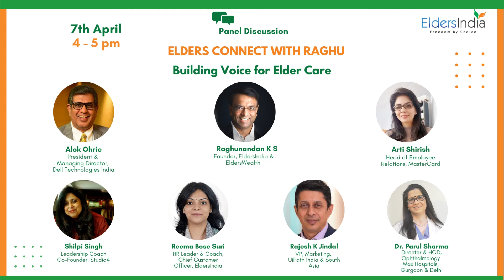Elders Connect With Raghu - Episode 1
"𝐄𝐥𝐝𝐞𝐫𝐬 𝐂𝐨𝐧𝐧𝐞𝐜𝐭 𝐰𝐢𝐭𝐡 𝐑𝐚𝐠𝐡𝐮" - a panel discussion with founder Raghunandan KS and  senior corporate leaders, doctors, mental health experts & senior care specialists.

In the first episode of "𝐄𝐥𝐝𝐞𝐫𝐬 𝐂𝐨𝐧𝐧𝐞𝐜𝐭 𝐰𝐢𝐭𝐡 𝐑𝐚𝐠𝐡𝐮",  one thing that came out clearly was the 𝐧𝐞𝐞𝐝 𝐭𝐨 𝐦𝐚𝐤𝐞 𝐦𝐞𝐚𝐧𝐢𝐧𝐠𝐟𝐮𝐥 𝐩𝐫𝐨𝐠𝐫𝐞𝐬𝐬 𝐨𝐧 𝐞𝐥𝐝𝐞𝐫𝐜𝐚𝐫𝐞, e𝐬𝐩𝐞𝐜𝐢𝐚𝐥𝐥𝐲, 𝐰𝐡𝐞𝐧 𝐨𝐫𝐠𝐚𝐧𝐢𝐳𝐚𝐭𝐢𝐨𝐧𝐬 𝐚𝐫𝐞 𝐧𝐨𝐰 𝐦𝐚𝐤𝐢𝐧𝐠 𝐞𝐟𝐟𝐨𝐫𝐭𝐬 𝐭𝐨 𝐛𝐞 𝐦𝐨𝐫𝐞 𝐞𝐦𝐩𝐥𝐨𝐲𝐞𝐞-𝐜𝐞𝐧𝐭𝐫𝐢𝐜.

Our panelists Arti Shirish, Alok Ohrie, Dr. Parul Sharma & Rajesh Kumar lent their perspectives on a personal and holistic level.

EldersIndia is a unique initiative bringing corporates, employees, their senior family members and service providers under one platform with an aim to:

- Improve the quality of life of elders
- Help corporate employees manage their responsibilities towards elderly family members
- Assist corporates in supporting employees in the workplace

The well-being of senior citizens is a critical aspect of today’s times. If children of elders work full time, even more complexities are involved. The struggle of these adults to divide time and attention between personal and professional life indirectly affects the corporate. And this cycle continues until there’s a unified solution addressing the critical aspect – Senior Care.